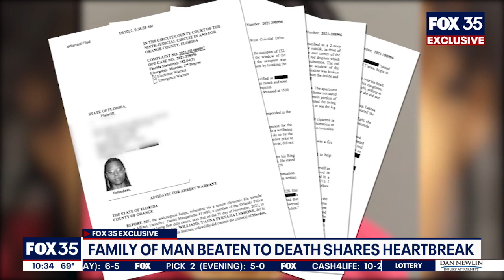Family of man beaten to death on Thanksgiving Day speaks out about murder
The family of a man who was beaten to death on Thanksgiving Day says they are still in shock over his murder.